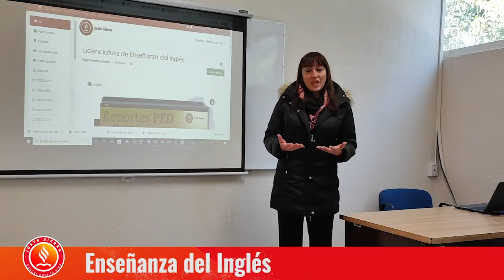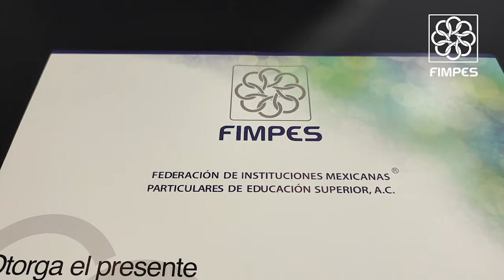UNIVERSIDAD JUSTO SIERRA | La Familia Más Grande de México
Conoce nuestra Universidad Justo Sierra

La Grandeza de Justo Sierra te da la bienvenida. Somos la Familia Educativa Más Grande de México.

Contamos con todos los niveles educativos:
- Pre-Maternal
- Maternal
- Jardín de Niños
- Primaria
- Secundaria
- Preparatoria
- Universidad
- Especialidad y Maestría
- Doctorado